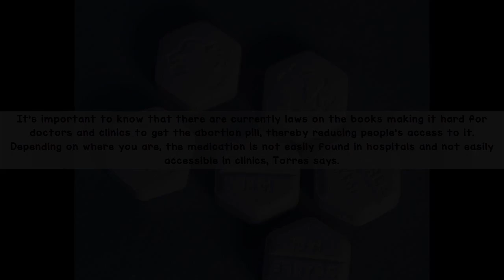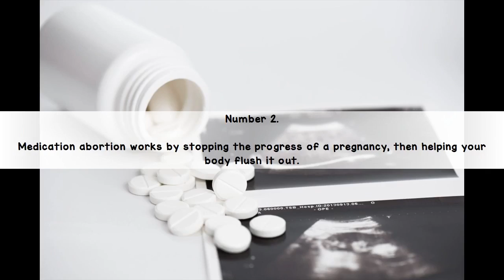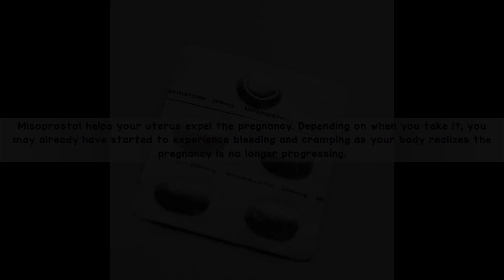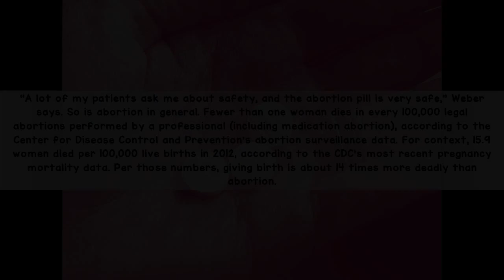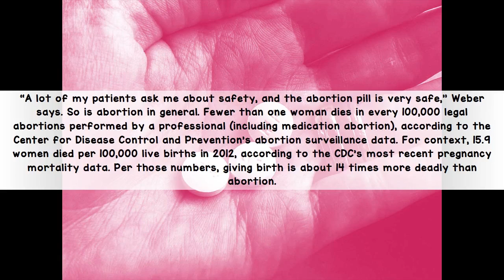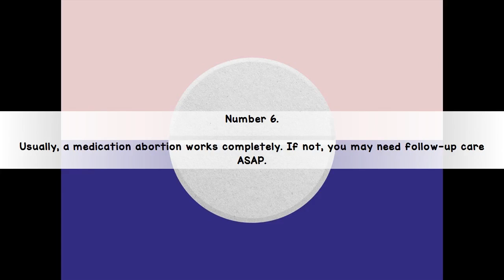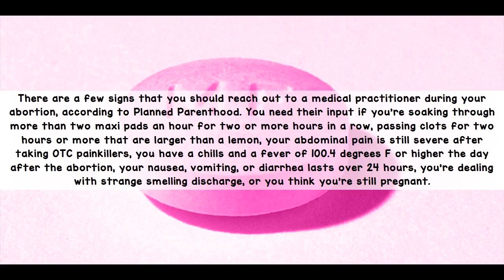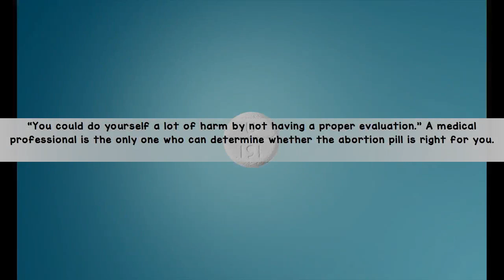►Abortion Pill Facts | 8 Facts To Clear Up All The Confusion ◄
When abortion is discussed by folks, they’re frequently talking about surgical abortion, as in, going right into a physician’s office, hospital, or practice to terminate a pregnancy. But anyone who must stop a pregnancy should be aware of that, if they’re fewer or 10 weeks along, they've another choice: aka medication abortion, the abortion pill.

★ Summary ➜

“Some girls favor medication abortion as it could be more private, considering that the abortion happens at home,” Caitlin Weber, M.D., a family physician specializing in family medicine, tells SELF.

Any medical procedure may be frightening, but abortion is frequently shrouded in untrue info which makes it a lot more intimidating or additional puzzle. Here, eight abortion pill that is essential facts you should be aware of, including exactly how safe it truly is.

The Abortion Pill | Medical Abortion | What is the Cost?